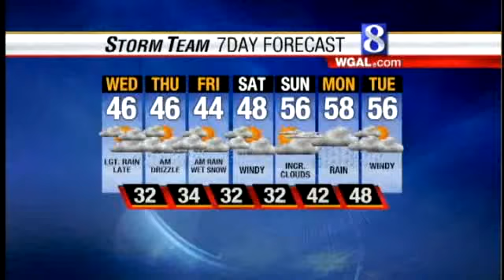See When The Wintry Weather Could Arrive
Old Man Winter just won't let go.